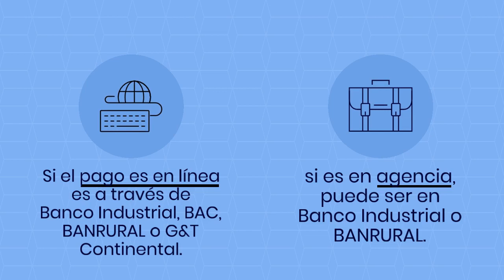Exportadores Guatemaltecos: VUPE facilita el pago de DUCA-F.